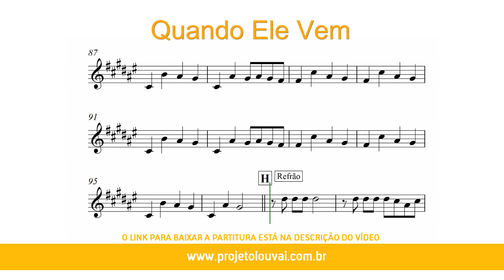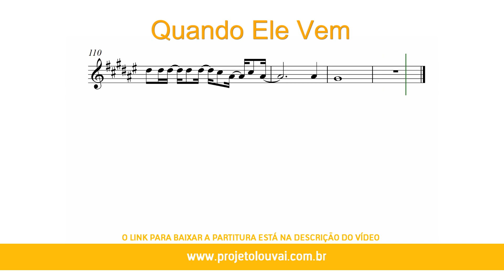Quando Ele Vem - André Aquino - Partitura para Saxofone Alto (COVER) - GRÁTIS